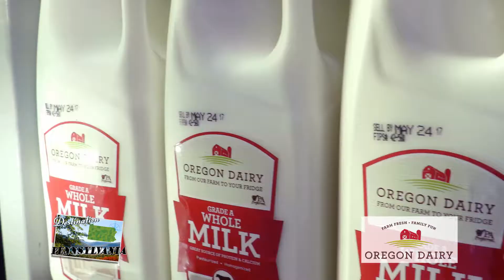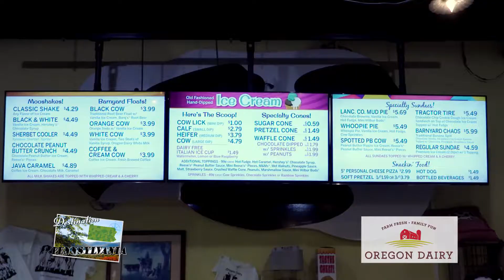Destination PA - Oregon Dairy - With Graphics